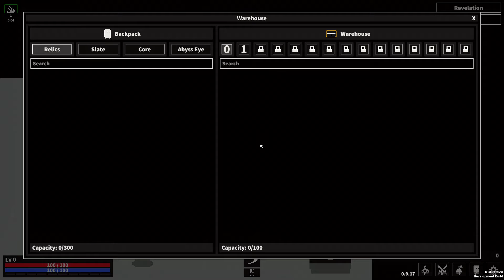เปิดดันเจี้ยน ฟาร์มหาของ พัฒนาตัวละครได้อิสระ 🏃‍♀️ [Dark Hunting Ground ไทย/TH]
หามาเล่นได้ที่